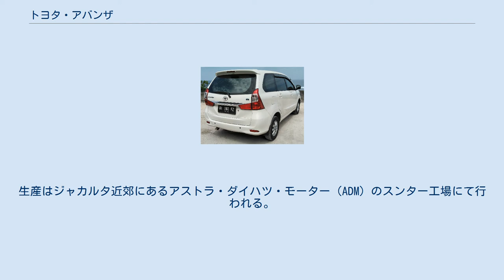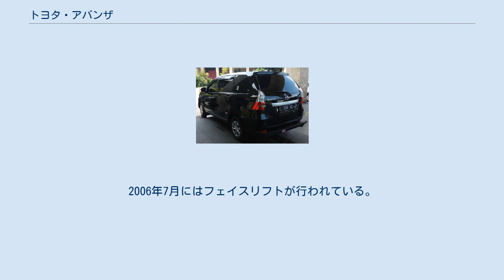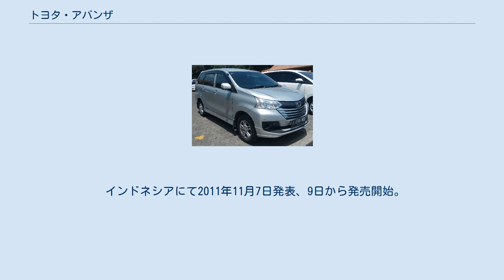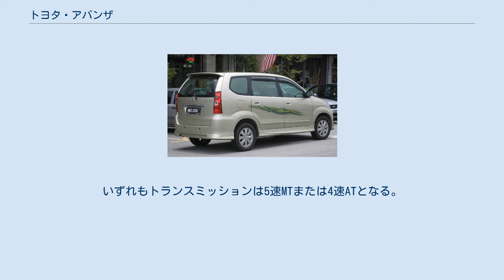トヨタ・アバンザ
アバンザ（AVANZA）は、トヨタ自動車とダイハツ工業が共同開発した7人乗り小型ミニバン（MPV）である。
インドネシアで生産が行われ、主に新興国市場で販売が行われている。
ダイハツからも「セニア」(XENIA)として販売されている。
 IMVの小型車版であるU-IMVプロジェクトとしてトヨタとダイハツで共同開発が行われた。
背景にはインドネシアで主力車種であったキジャンが90年代のアジア経済危機後に価格上昇したことがあった。
アバンザとセニアの外観上の相違点はエンブレム程度である。
生産はジャカルタ近郊にあるアストラ・ダイハツ・モーター（ADM）のスンター工場にて行われる。
セニアはインドネシア専用車となるが、アバンザは東南アジア、中近東、アフリカ、中南米諸国にも輸出される。
なお、マレーシア市場向けのアバンザについてはプロドゥアがCKD（完全ノックダウン生産）を行っている。
 2003年12月発表、翌2004年1月販売開始。
プラットフォームは新開発で、ダイハツ・ビーゴ/トヨタ・ラッシュはこれをベースに開発が進められた。
2006年7月にはフェイスリフトが行われている。
 エンジンは当初アバンザがK3-VE型直列4気筒 DOHC 1.3Lを搭載していたが、フェイスリフト後に3SZ-VE型直列4気筒 DOHC 1.5Lが追加された。
一方、セニアは当初可変バルブ機構なしのEJ-DE型直列3気筒 DOHC 1.0LとK3-DE型直列4気筒 DOHC 1.3Lを搭載していたが、フェイスリフト後にEJ-VE型とK3-VE型に置き換えられた。
なお、可変バルブ機構についてはアバンザ/セニアともDVVTではなくVVT-iの呼称を使用している。
また、組み合わせられるトランスミッションは5速MTもしくは4速ATとなる。
 ダイハツはセニアを2006年11月の北京モーターショーにてプロトタイプ「D-01」として出展し、翌2007年6月から第一汽車グループの一汽吉林汽車との合弁で、ダイハツ（大発）ブランドでセニア（中国名「森雅」）の製造・販売を開始した。
しかしながらブランドの知名度不足から販売は低迷し、2009年には価格が引き下げられて一汽ブランドへと変更された。
 インドネシアにて2011年11月7日発表、9日から発売開始。
プラットフォームは先代のものを流用しており、エンジンも先代と同様、アバンザがK3-VE型直列4気筒 DOHC 1.3Lと3SZ-VE型直列4気筒 DOHC 1.5L、セニアが当初可変バルブ機構なしのEJ-VE型直列3気筒 DOHC 1.0LとK3-VE型直列4気筒 DOHC 1.3Lとなる。
いずれもトランスミッションは5速MTまたは4速ATとなる。
 2015年8月にマイナーチェンジを行い、エンジンはアバンザが2NR-VE型直列4気筒 DOHC 1.5L、セニアが1NR-VE型直列4気筒 DOHC 1.3Lにそれぞれ換装されている（セニアの1.0Lは引き続きEJ-VE型を搭載）。
またアバンザにはスポーティーグレードとなる「ヴェロス」を追加している。